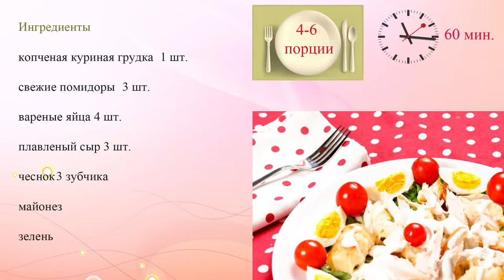Салат из копченой курицы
Вкусный праздничный салат из курицы, яиц, сыра, помидоров и чеснока с майонезной заправкой.